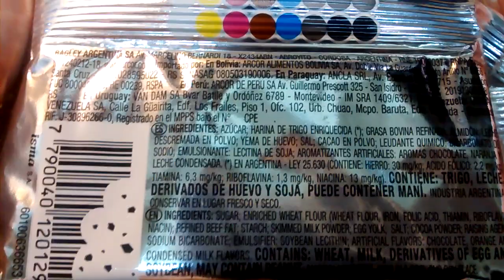Ópera ReMix Chocolate y Original (Naranja) Obleas Rellenas - Orange and Chocolate filled wafers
Obleas dulces con relleno sabor chocolate y naranja. Tenor graso 24%. Contenido neto 67g.
Elaborado por/made by: Bagley Argentina S.A. (Arcor) (RNE 19000037), Villa Mercedes, San Luis.

Ingredientes: azúcar; harina de trigo enriquecida; grasa bovina refinada; almidón; leche descremada en polvo; yema de huevo; sal; cacao en polvo; leudante químico: bicarbonato de sodio; emulsionante: lecitina de soja; aromatizantes artificiales: aromas chocolate, naranja y leche condensada. CONTIENE: TRIGO, LECHE, DERIVADOS DE HUEVO Y SOJA, PUEDE CONTENER MANÍ.

Información nutricional:
Porción: 25g (3 obleas) - Porciones por envase: aprox. 3
Valor energético: 127Kcal=536KJ (6% VD)
Carbohidratos: 17g (6% VD)
   Azúcares totales: 11g
Proteínas: 1.2g (2% VD)
Grasas totales: 6.0g (11% VD)
   Grasas saturadas: 3.0g (14% VD)
   Grasas trans: 0.3g
   Grasas monoinsaturadas: 2.5g
   Grasas poliinsaturadas: 0g
   Colesterol: 10mg
Fibra alimentaria: 0g (0% VD)
Sodio: 39mg (2% VD)

Por 100g:
Valor energético: 509Kcal=2145KJ
Carbohidratos: 69g
   Azúcares totales: 43g
Proteínas: 4.8g
Grasas totales: 24g
   Grasas saturadas: 12g
   Grasas trans: 1.0g
   Grasas monoinsaturadas: 10g
   Grasas poliinsaturadas: 0.8g
   Colesterol: 40mg
Fibra alimentaria: 0.7g
Sodio: 154mg